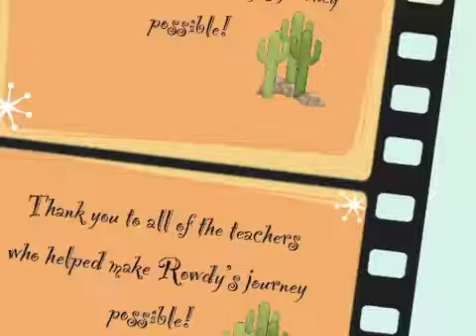Rowdie Ranger - Mobile.m4v